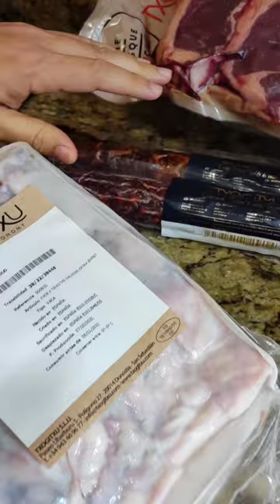CHULETA DE VACA VIEJA ESPAÑOLA A LA PLANCHA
Hoy os enseñamos la compra del mes que hemos hecho online.
La mejor carne que hemos probado es de Txogitxu, carne roja de vaca vieja y gorda que destaca por su máxima calidad, su ternura y su increíble sabor.

Dejadnos en comentarios si lo habéis probado.
Además os enseñamos como cocinar correctamente este chuletón a la parrilla, paso a paso, cómo cocinar la carne para que quede riquísima y disfrutar de todo su sabor.